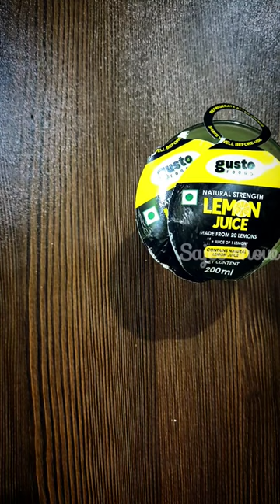Lemon juice Natural vs Bottled one which one is best lets make experiment